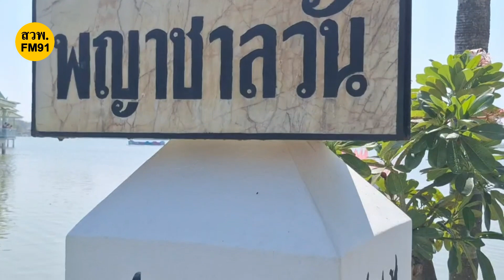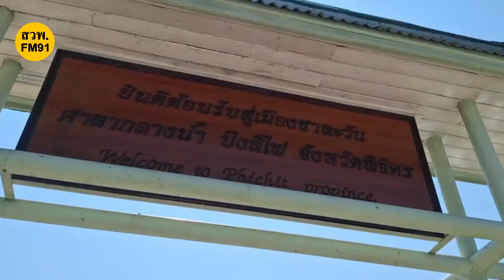เที่ยวบึงสีไฟ พิจิตร ชมรูปปั้นชาละวันใหญ่ที่สุดในโลก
การท่องเที่ยวแห่งประเทศไทย และ สวพ.FM91 ชวนมาเที่ยว จ.พิจิตร

พามาที่ “บึงสีไฟ” ถือได้ว่าเป็นสัญลักษณ์แห่งแรกของจังหวัดพิจิตร เป็นแหล่งน้ำขนาดใหญ่เป็นอันดับสามของประเทศไทย และยังเป็นสถานที่พักผ่อนหย่อนในยามเย็นที่จะมีผู้คนมากมายมานั่งพักผ่อนรอชมพระอาทิตย์ตกที่สวยงามกลางบึงสีไฟกันอีกด้วย

ภายใน “บึงสีไฟ” ยังมีสถานที่น่าสนใจอื่นๆ อีกมากมายเช่น สวนสมเด็จพระศรีนครินทร์ สถานแสดงพันธุ์ปลาเฉลิมพระเกียรติ ศาลากลางน้ำ บ่อจระเข้ และรูปปั้นพญาชาละวัน รูปปั้นจระเข้ที่ใหญ่ที่สุดในโลกอีกด้วย สามารถเข้ามาท่องเที่ยวชมฟรีได้ทุกวัน ตั้งแต่เวลา 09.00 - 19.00 น.

นอกจากนี้ ในสวนพักผ่อนริมบึงสีไฟ มีสะพานทอดลงน้ำสู่ศาลาใหญ่ นักท่องเที่ยวนิยมมาให้อาหารปลาและชมอาทิตย์อัสดง  และยังมีสถานแสดงพันธุ์ปลาเฉลิมพระเกียรติ ลักษณะตัวอาคารเป็นรูปดาวเก้าแฉก ยื่นลงในบึงสีไฟ ภายในประกอบด้วยตู้แสดงพันธุ์ปลามากกว่า 20 ชนิด และมีการสับเปลี่ยนชนิดของปลาเป็นประจำ นอกจากนั้นบริเวณส่วนกลางของอาคารยังทำเป็นช่องสำหรับชมปลาและให้อาหารปลา